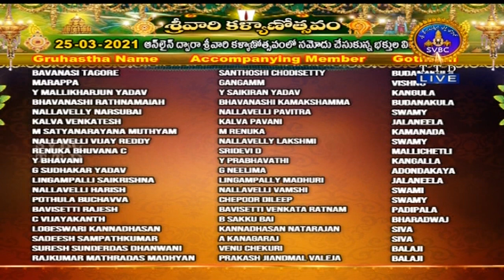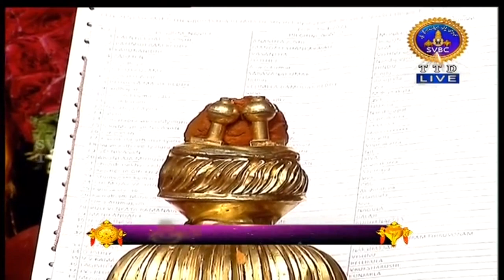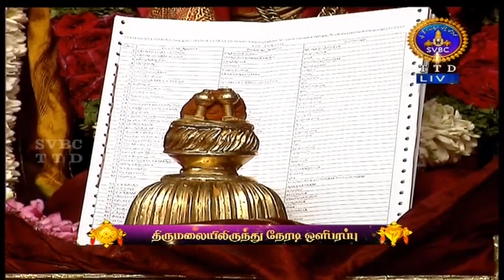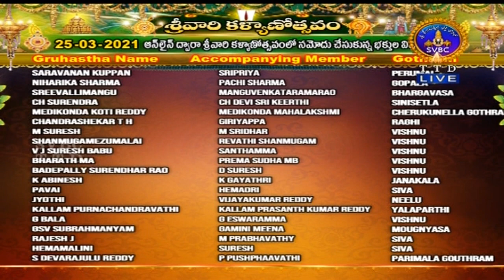శ్రీవారి కళ్యాణోత్సవం | SRIVARI KALYANOTSAVAM | 25-03-2021 | SVBC TTD